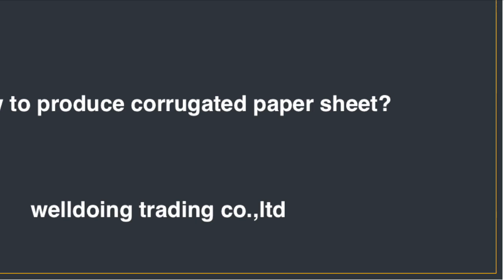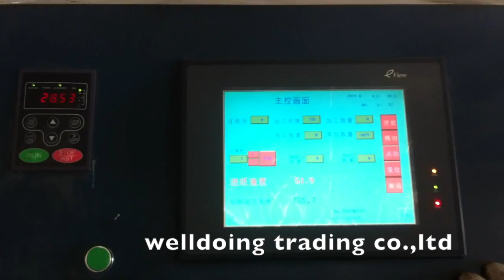carton production line machine